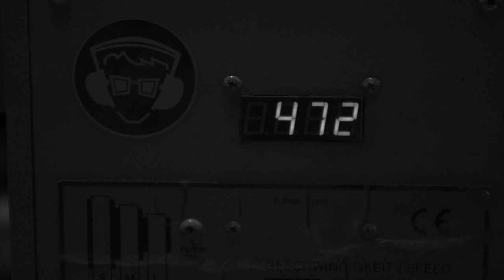Kostas Annikas Deftereos a woodturner from Greece - channel trailer 2020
After long time i am back to video making ! this will be my new channel trailer i hope you like it !
In my Channel you will have the opportunity to watch videos for woodturning , tools and material reviews .
I will add my normal series videos every second Sunday ! but i will have extra videos also in the midle of the week !!!

If you like you can find me on the links bellow / μπορείτε να με βρείτε και στα παρακάτω λινκς